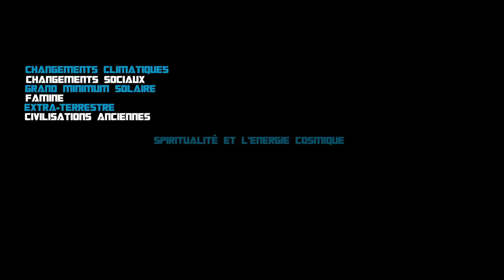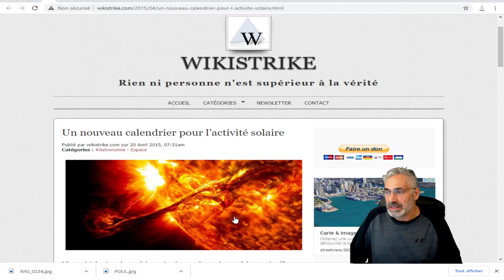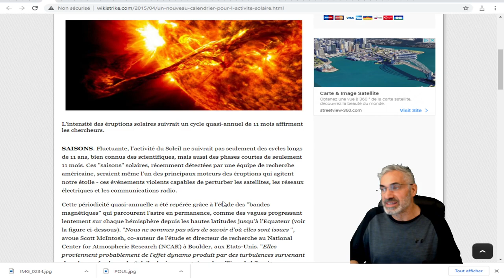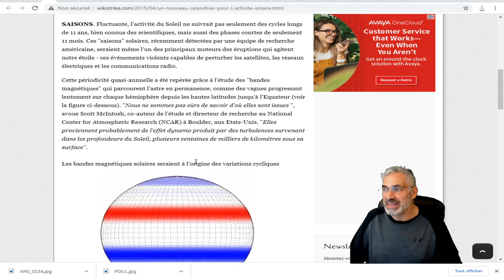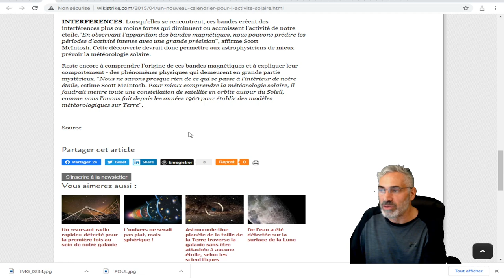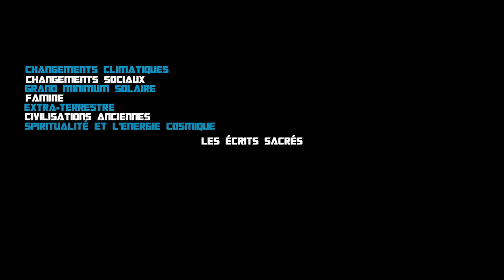DÉCOUVERTE FASCINANTE SUR LES CYCLES DU SOLEIL !Un nouveau calendrier pour l’activité solaire.